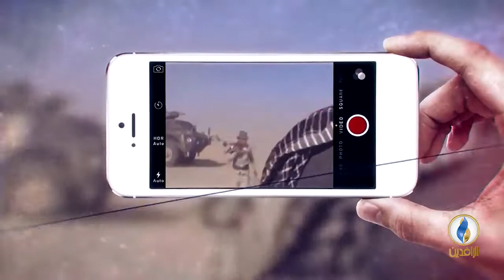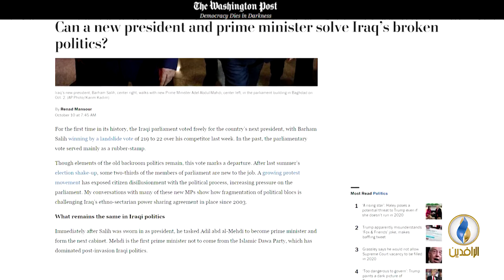مداخلة قصي المعتصم بشأن تصاعد وتيرة الاغتيالات والاعتقالات ضد الناشطين والمتظاهرين في البصرة